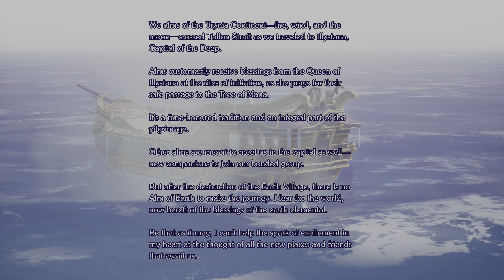Vision of Mana - Kraken is Lackin' - Hard (Xbox Series X)